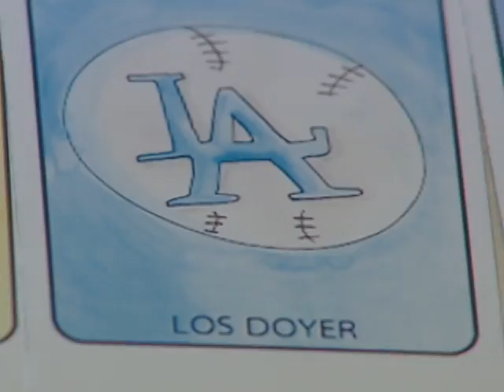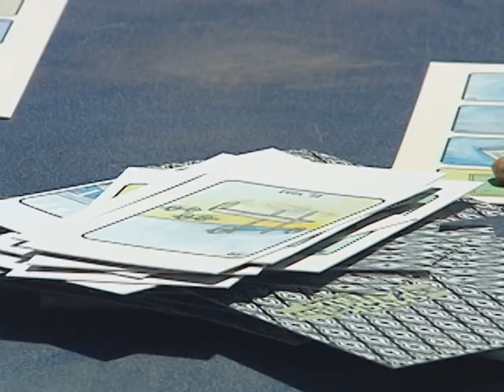Lotería en Spanglish